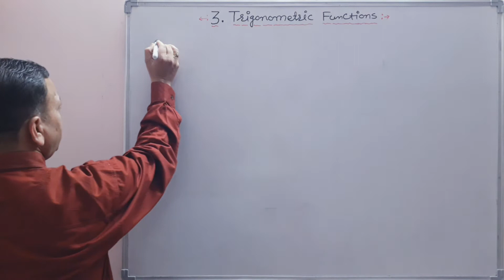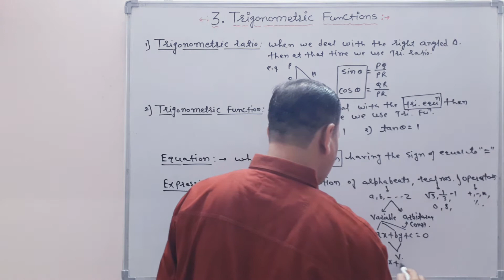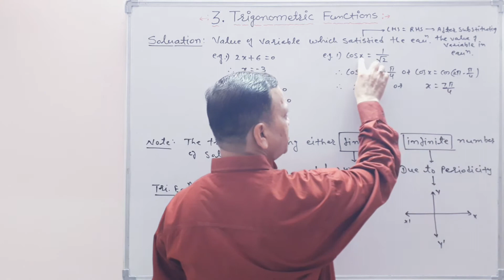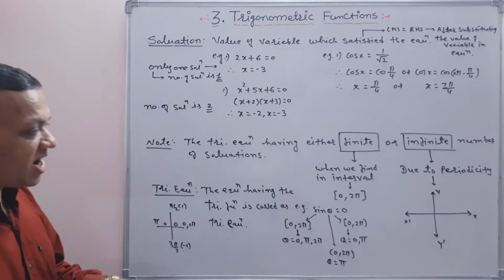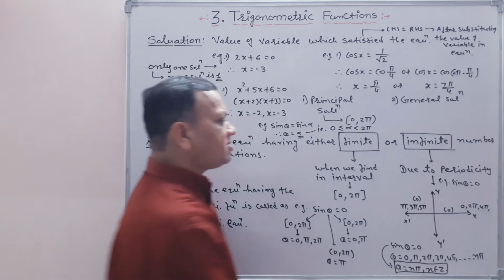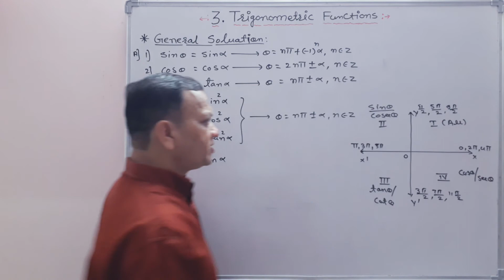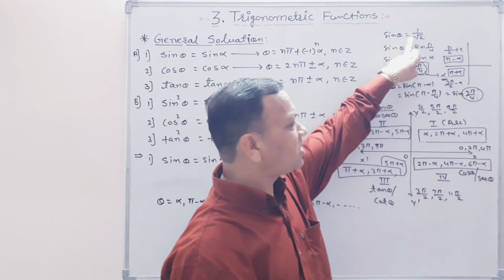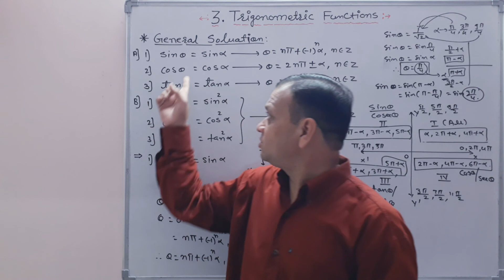TRIGONOMETRIC FUNCTIONS l THEORY, PRINCIPAL AND GENERAL SOLUTION l 12 CLASS MATH'S-1 NEW SYLLABUS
In this lecture we study about the theory of Principal solution and General solution.First we see the difference between the Trigonometric ratio and Trigonometric function.
When we deal about the triangle then at that time we use the trigonometric ratio.
When we study about the trigonometric equation then it is a trigonometric function.The equation having the terms of trigonometric function then that equation is called as trigonometric equation.e.g. 1] sinθ = 1/2 , 2] tanθ + secθ = 1.

Solution of a Trigonometric equation :-
A solution of a trigonometric equation is the value of the unknown angle i.e. variable that satisfies the equation. We know that the value of sinθ and cosθ repeat after an interval of 2π and the value of tanθ repeat after an interval π

we have two types of solution :-
1] Principal solution :- The alpha be the Principal solution if its lies between 0  ≤ θ ˂ 2π . It is finite number of times.

2] General solution :- Due to the periodicity we  get the General solution and it is infinite number of times.In other words the expression involving integer ' n ' which gives all solution of a trigonometric equation is called the general solution.

For better understanding Please watch this video till the end.